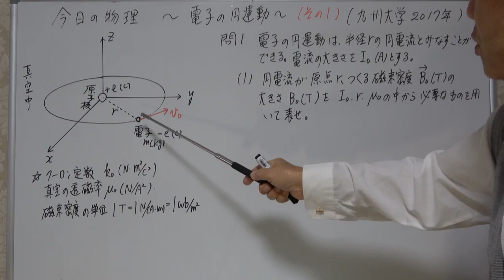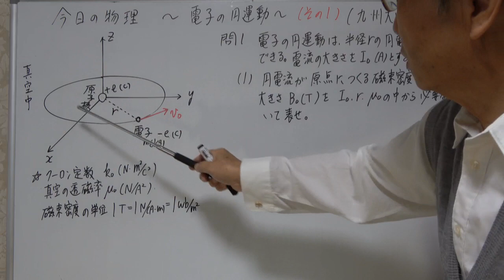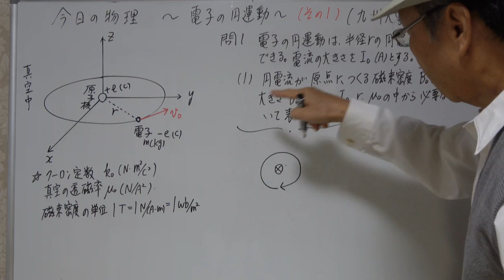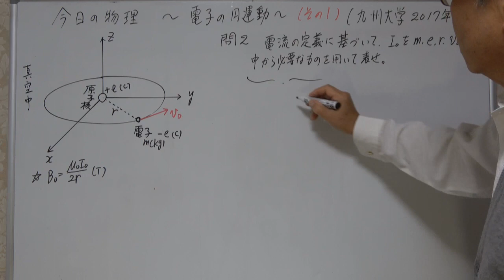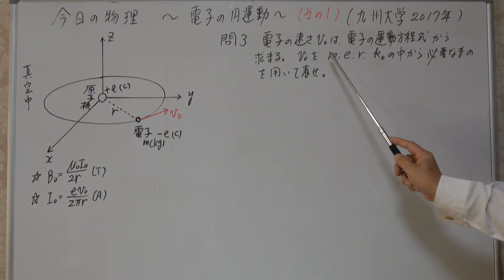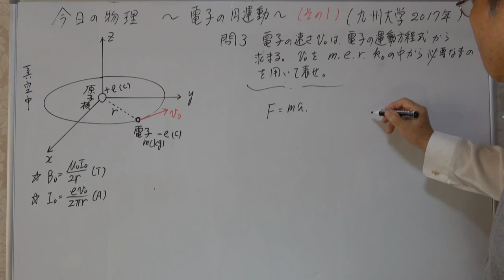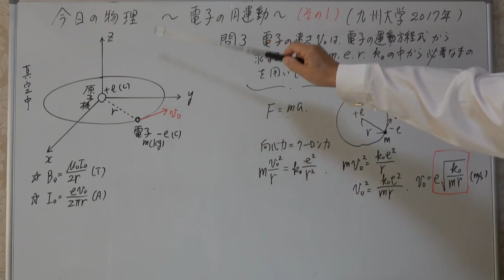今日の物理 九州大学 2017年 電磁気 その1 電子の運動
九州大学　2017年　電磁気　その2は

原子核の周りを回る電子の運動から
磁束密度、円電流、電子の速さを
求める問題です。

3チャンネルがあります。